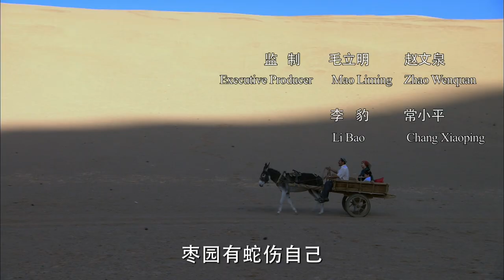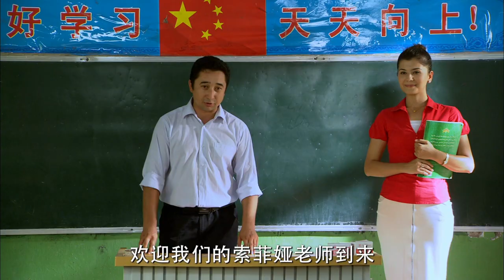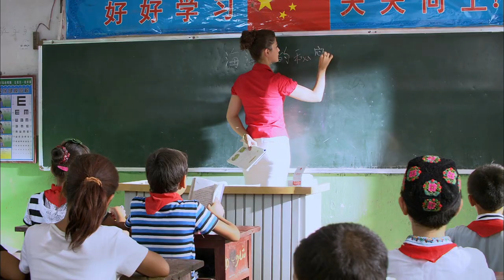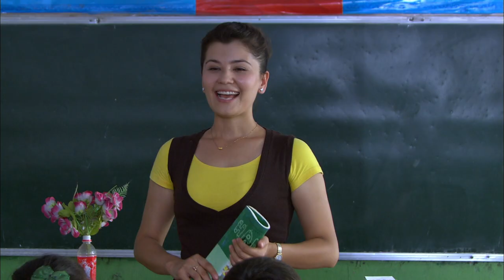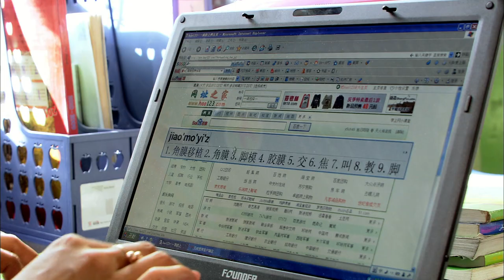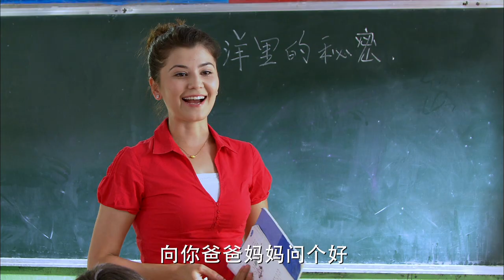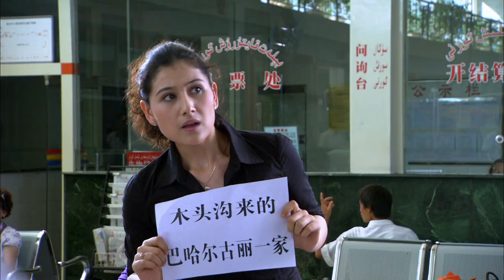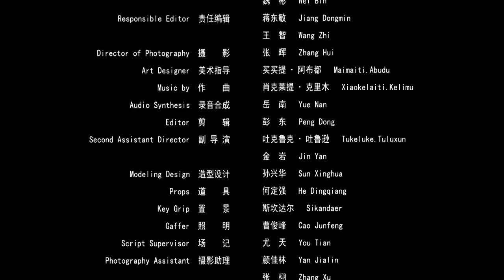《你是太阳，我是月亮》/ Sun & Moon 八岁汉族盲童与新疆夫妇的感人故事（胡尔西德·吐尔地 / 孙梦泽 / 木合塔尔·伊明）|new movie 2021|最新电影2021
【内容简介】
夕阳西下，山路上走来了赶巴扎归来的苏莱曼一家。耿直憨厚的苏莱曼赶着毛驴车，勤快善良的玛丽娅姆收拾着卖剩下的绣品，可爱伶俐的儿子凯萨尔迎着夕阳吹奏着巴拉曼。 村口的大树下，一个汉族小女孩的哭泣声引起了苏莱曼一家的注意。走近后才发现，竟是一个盲女。